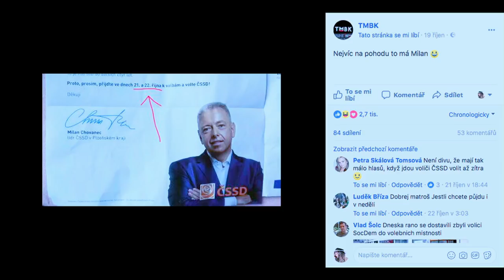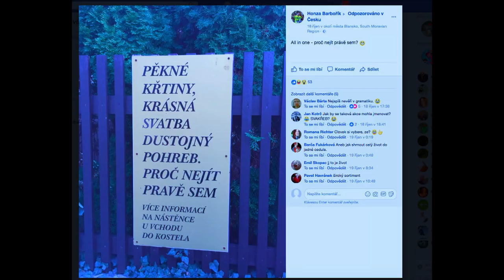Stalo se - Show Jana Krause 25. 10. 2017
Hosté: Jana Kánská, jediné dítě komunisty popravené JUDr. Milady Horákové, herec Tomáš Maštalír a Cecílie Jílková, uznávaná výživová poradkyně.